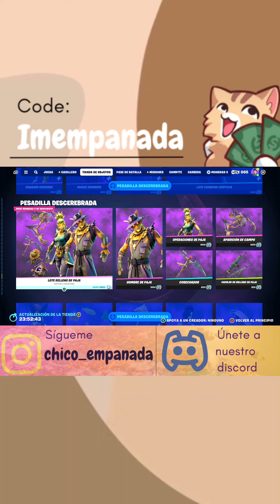JACK SKELLINGTON AH LLEGADO A FORTNITE!✨️Tienda diaria de Fortnite - 23/10/2023✨️